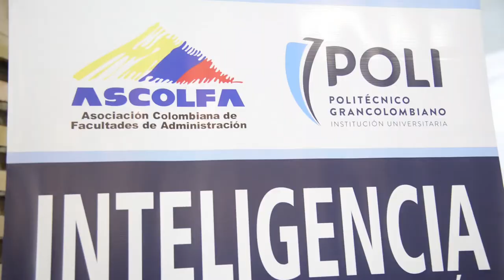El Poli en FILBO 2019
El Poli estuvo presente en FILBO 2019 con lanzamientos de nueve libros donde cinco eran infantiles.